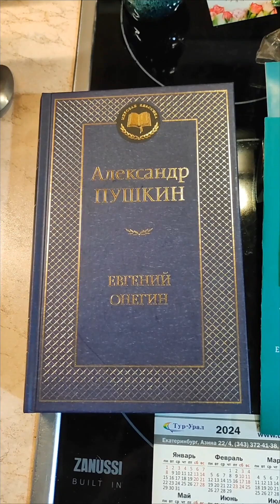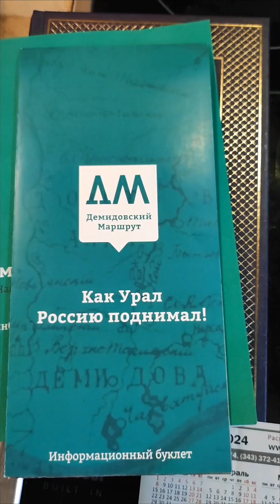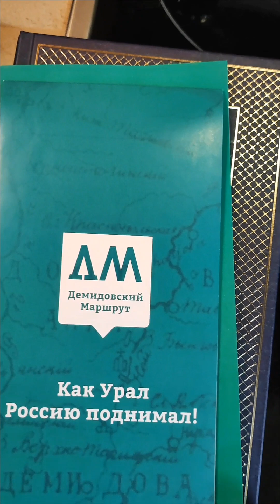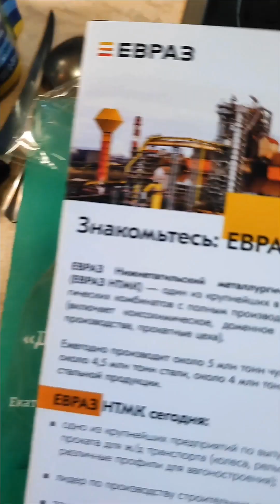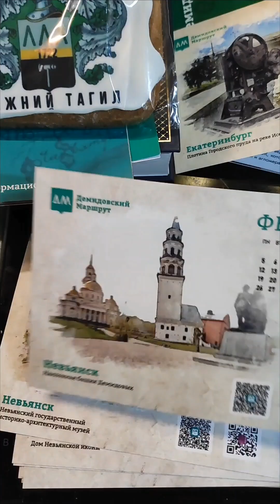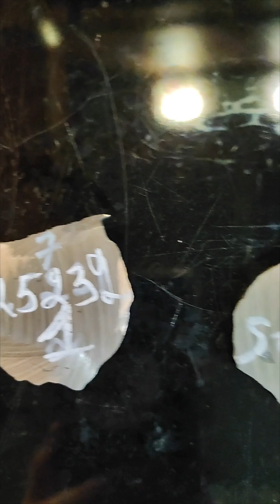Подарки от Демидовского маршрута